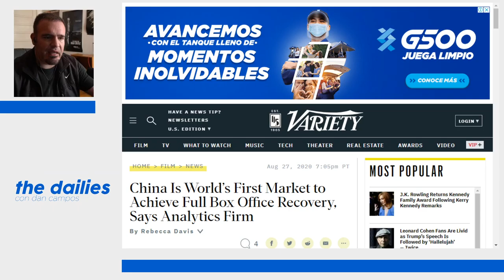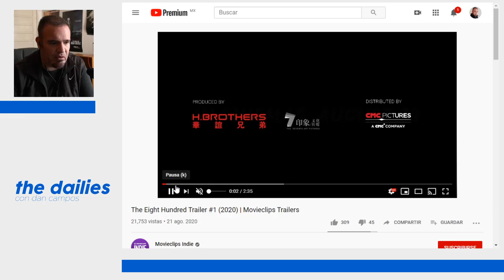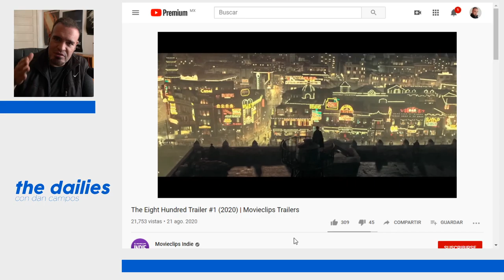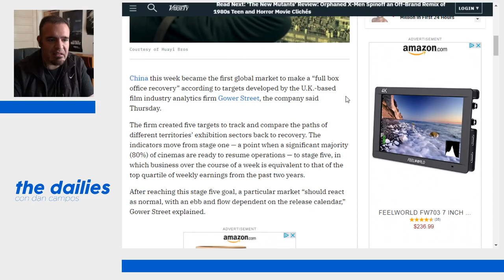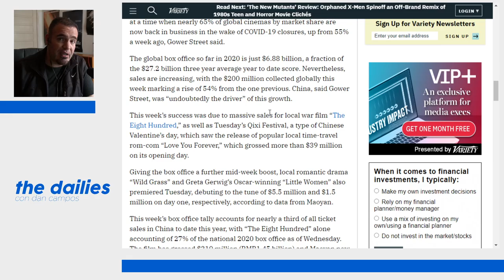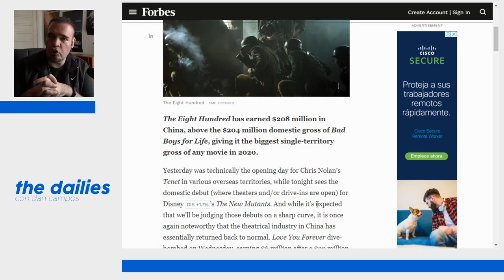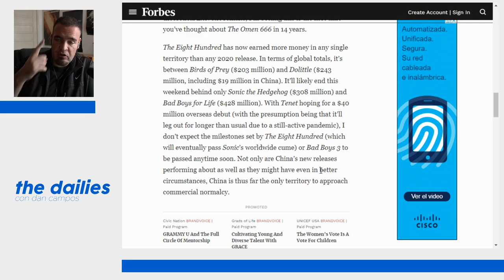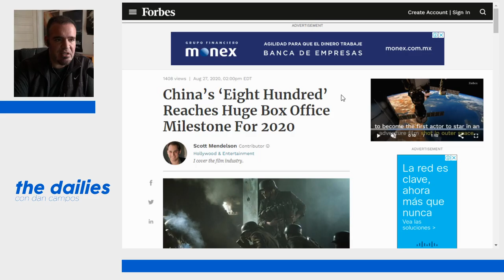The Dailies 09 - China inicia la recuperación de la taquilla mundial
Gracias al estreno de Los 800, cinta producida por los Huayi Brothers, el gigante asiático inicia su camino hacia la recuperación. ¿Como se mide esta?  Gower Street, grupo de analistas de la industria cinematográfica, explica que hay 5 metas para saber si hay o no recuperación.

1- 80% de las salas pueden retomar actividades.
5- Las entradas acumuladas durante la semana son equivalentes a la del top de las ganancias semanales de los dos años anteriores.

En el caso de china deberían llegar a los 184 millones de dólares. El 21 de Agosto se logró llegar a 189 MDD.